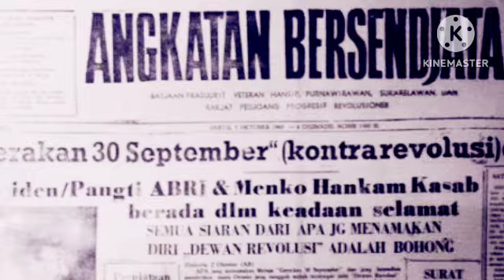SUNARTI GONDOKUSUMO SAMPAI MERELAKAN KULIAHNYA DI UGM UNTUK IKUT AH NASUTION BERTUGAS